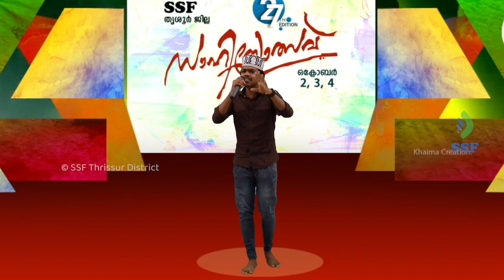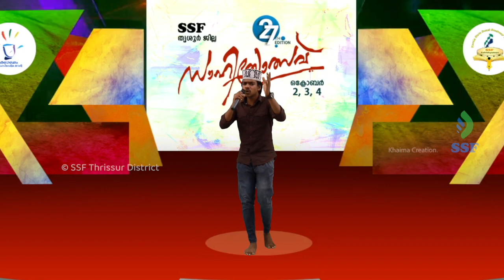Higher Secondary Mappila patt | 27th Edition SSF Thrissur Jilla Sahithyolsav 2020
Sahithyotsav 2020

27th Edition SSF Thrissur District Sahithyolsav

Art & Cultral Festival

Virtual Platform

66 competitive items

700 Participants

Under SSF Thrissur District Committee